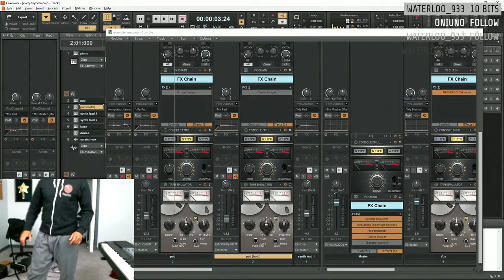Twitch Highlight - HAMMER TIME!!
Uh-oh, uh-oh uh-oh uh-oh, uh-oh, uh-oh (here comes the Hammer).